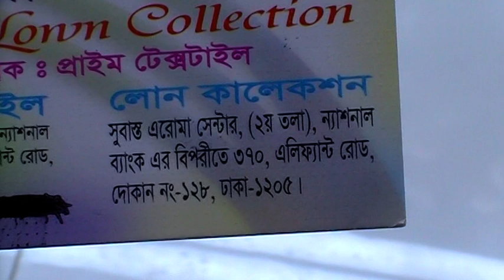সস্তায় কিনুন, বিশালের রিশিকা সিল্কের থ্রি-পিছ কালেকশন অনলাইন সুবিধায়।। Rishika 3 Pic Price in BD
Konock Chowdhury